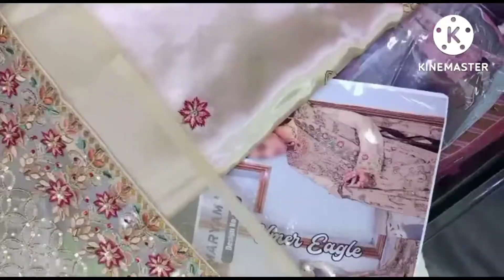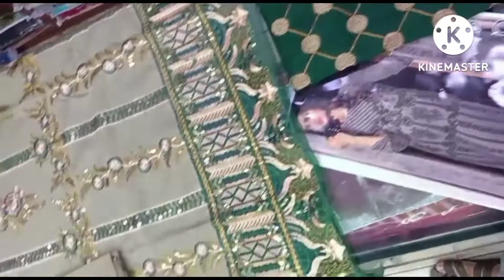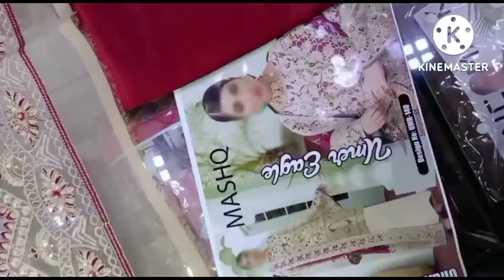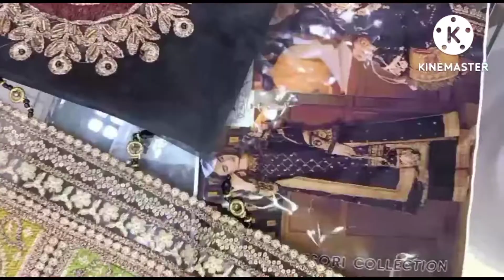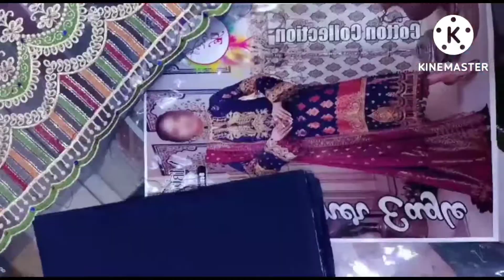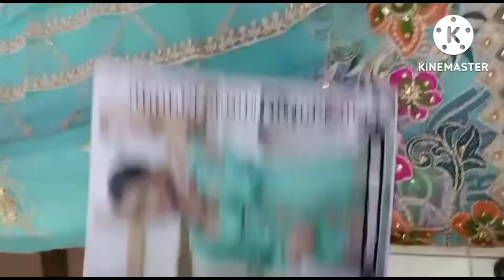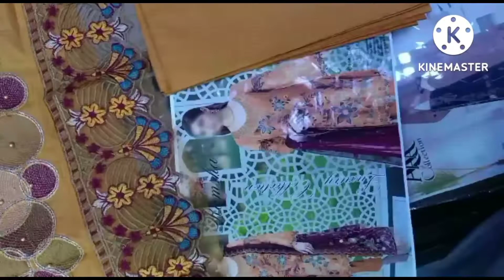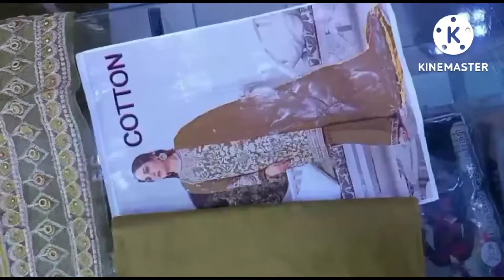chiffon k mbridge suit design/ party wear suit design/ 2022 ke embroidered suit design/beautiful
chiffon k Khubsurat design۔۔chiffon۔۔embroidery and branded designs@hunar fashion dresses designing